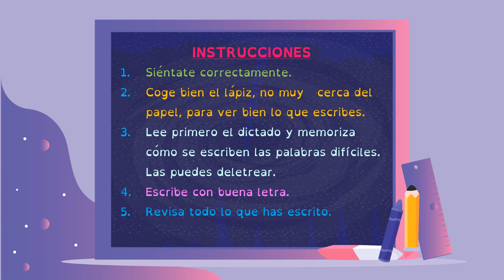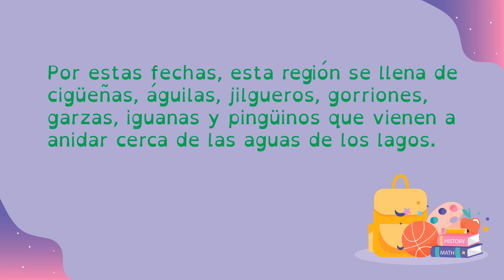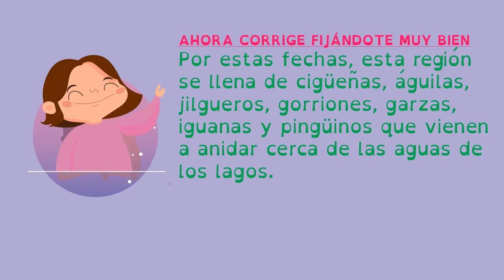VALDEBERNARDO 2º EP. LENGUA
Dictado ga,go,gu,gue,gui,güe,güi